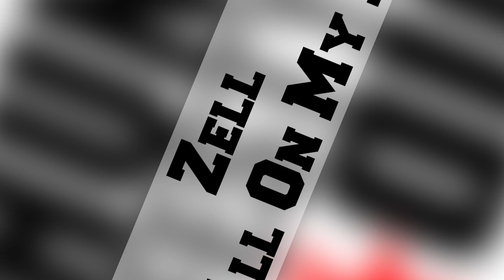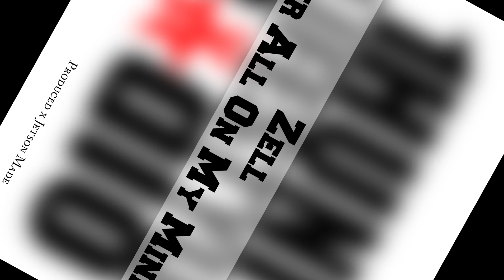ZellDaGreat - Her All On My Mind 1HLSRadio (Remix to Lil Keed's "Oh My God")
1HunitLifeStyle Artist @ZellDaGreat drops this love story Her All On My Mind.
Remix to Lil Keed's "Oh My God"